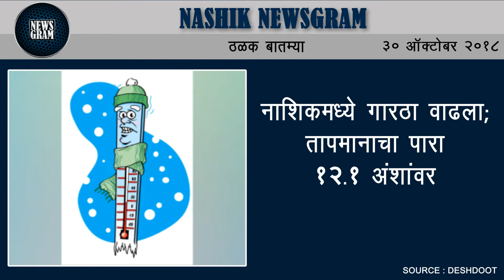Nashik Newsgram | Nashik News | Today's News Headlines | 30 October 2018